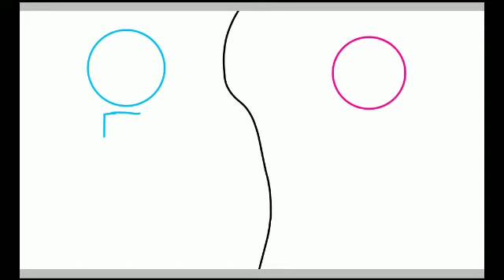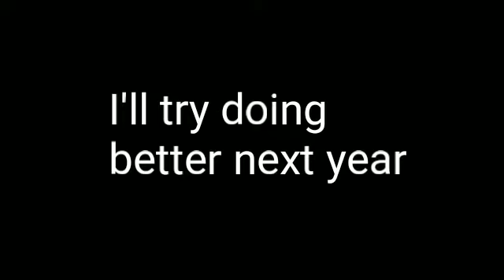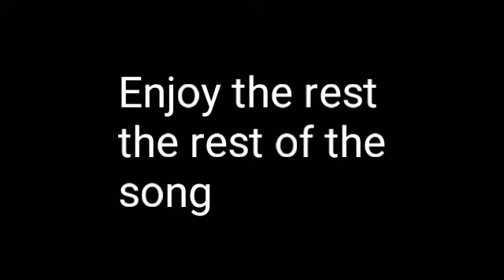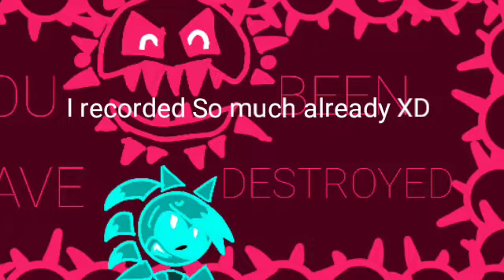Just shapes and Beats Sonic //SPEEDPAINT//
Candy is always in my description

Credits
Outro made by Funtime Candy

ENJOY THE LIT VIDEO MY FAITHFUL NINJA STUDENTS